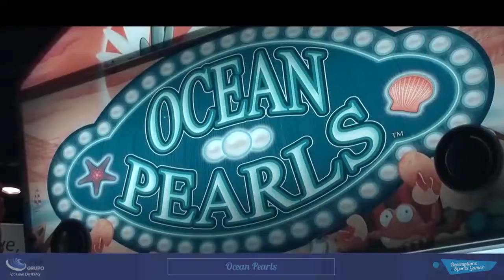Grupo VyA: Sport Games & Redemptions (Ocean Pearls)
Ocean Pearls es un innovador juego de redemption con un Pantalla transparente de 110 "que ofrece gráficos visualmente deslumbrantes en un entorno submarino. Los jugadores deben maniobrar hábilmente su bola en el lugar dejándolo caer en el campo de juego para ganar uno de nueve valores de puntaje diferentes o uno de dos bonos diferentes. Activar cualquiera de las funciones de bonificación ofrece una oportunidad para el ganar el gran boleto e incita a repetir el juego. Características de Ocean Pearls una amplia gama de configuraciones de operador y acomodará los requisitos de configuración más exigentes. Con los juegos gráficos impresionantes, gabinete atractivo y sonido de 350 vatios sistema - ¡seguramente será la pieza central de su ubicación!.